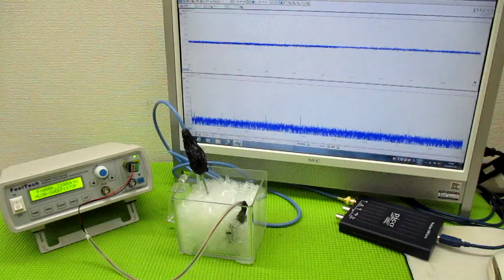超音波と表面弾性波 ultrasonic-labo